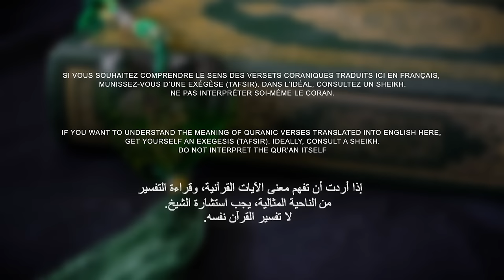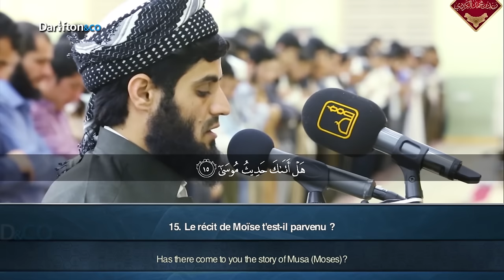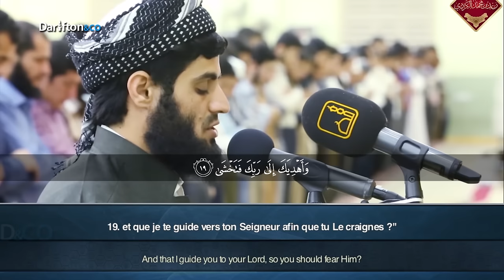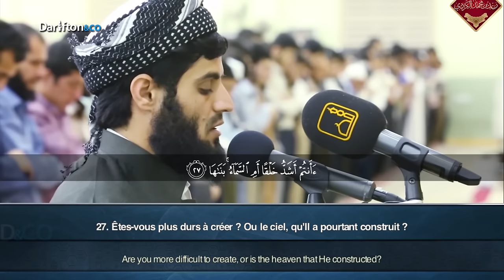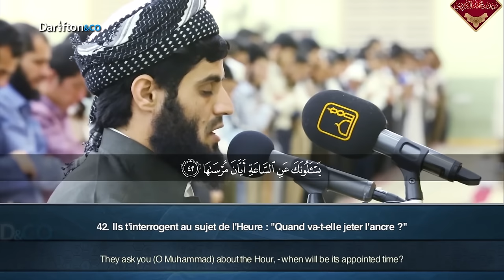Sourate An-Naziat - Cheikh R'ad Ibn Muhammad AL-Kurdi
Télécharger/Download Audio (mp3) :
 (chaine non monétisé)